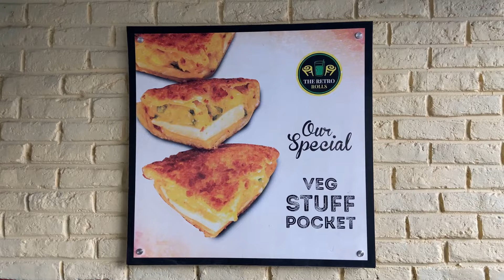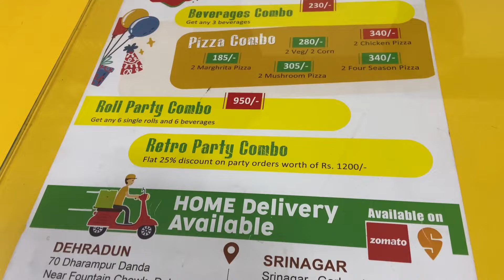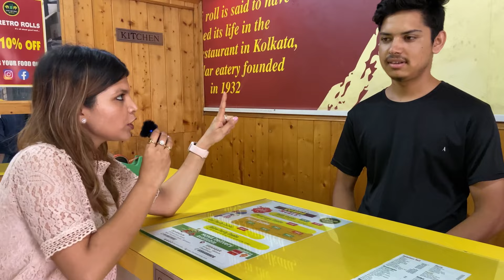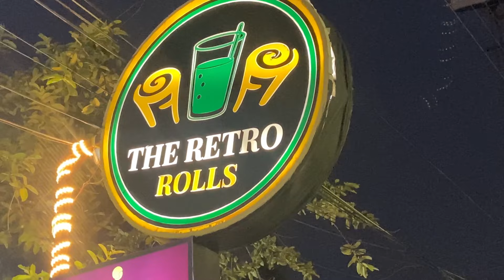Favourite food joint|Dehradun|Retro rolls|vlog#21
Hello friends
Today’s vlog is all about my fav food joint in dehradun.
The Retro rolls - Fountain chowk ,Near petrol pump.
Please watch the video till the end